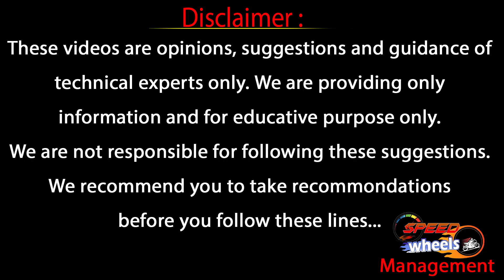What Is BS-6 Engine..? | Mileage Of BS-6 Engines...| Can We Buy Those Vehicles | Speed Wheels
What Is BS-6 Engine..?
Mileage Of BS-6 Engines...
Can We Buy Those Vehicles
Auto Dealz

Speed Wheels

 To regulate the pollution emitted by cars and two-wheelers, the government of India has put forth regulations known as Bharat Stage Emission Standards (BSES). ... In this article, you will learn about BS4 vs BS6 engine, major differences and performance of the new BS6 engine.